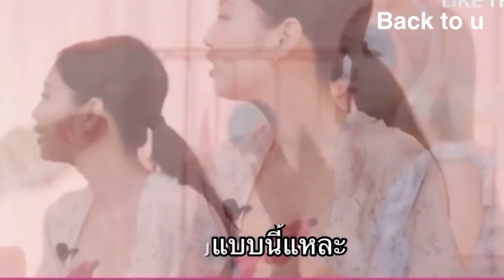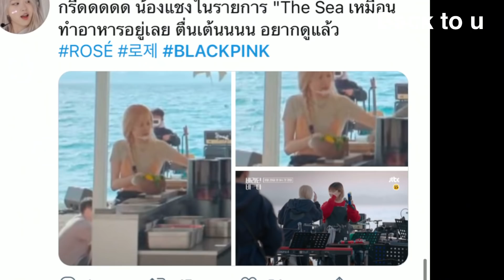ล่าสุดหลุดจริง😂! จีซูหลุดพูดเพลงใหม่กลางไลฟ์สด /วิกลิซ่าเห็นตาข่าย /บลิ๊งค์จ้องสังเกตทั้งไลฟ์